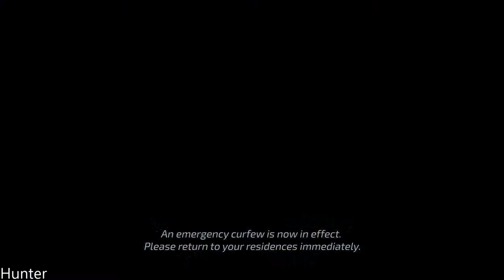Quantum Replica Gameplay GTX1080TI & INTEL i7 7700K (1080p60fps)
Manipulate time to evade the all-seeing eyes of the city’s omnipresent AI and shake off the guards it sends after you. While exploring the city and looking for clues about your existence, you’ll discover powers that give you time-manipulation abilities. Move quickly and undetected in the shadow of time, Turn the tables on your oppressors with advanced technology and awakened skills. Bend time and space to your will, and uncover the deep dark secrets of the Syndicate.

PC Specs:
- CPU: INTEL Core i7 7700K (4.6GHZ)
- MAINBOARD: ASUS ROG MAXIMUS X HERO
- RAM: G.Skill Ripjaws V 16GB (4X 8GB) DDR4 3400 Mhz
- VGA: ASUS ROG GTX 1080TI Gaming  11G
- SSD: Samsung 850 Evo 500GBX2
- HDD: WESTERN DIGITAL 3X4 TB SATA III HDD 128MB
- CASE: CORSAIR 600T WITHE
- PSU: Corsair HX1000i 1000W Platinum
- CPU COOLER: Corsair Hydro Series H100i GTX